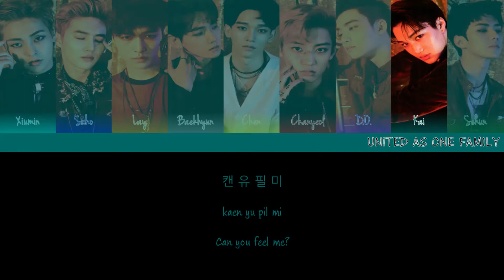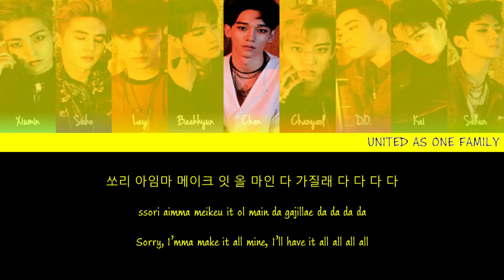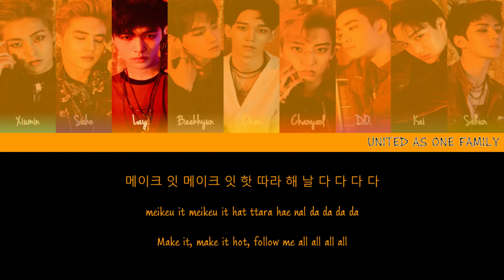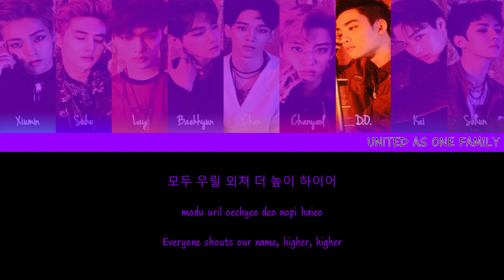How Would EXO Sing Sorry Not Sorry [The Road To EXO's 10th Year Project # 4.4 - 13-Day July Special]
A super Sunday funday for us here as we continue the 13-day EXO's July Special Playlist series of our The Road To EXO's 10th Year Anniversary special as they scream and shout to the universe with their song "Sorry Not Sorry" by the 2019 super monster rookies and a super friend of our fam Itzy, originally released on April 30th of 2021 as part of their recent 4th Korean EP "Guess Who".

All of the contents about EXO will release every 8th of the month at 9pm KST until the closing day of the long year celebration on April 7th of 2023 (1 day before their post-anniversary year). As for the special project videos for this said 10th year anniversary project of EXO, it will release sequentially at no definite time whenever it needed but will run also until April 7th of 2023. So please support my new contents that will smile on your faces!